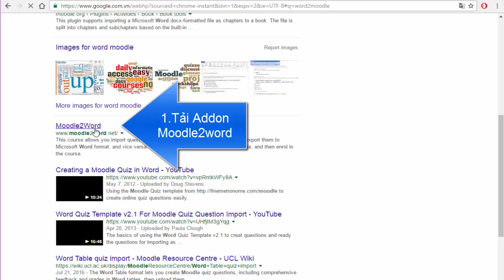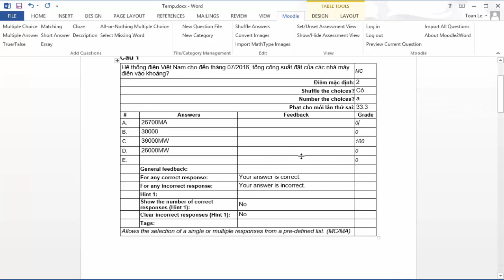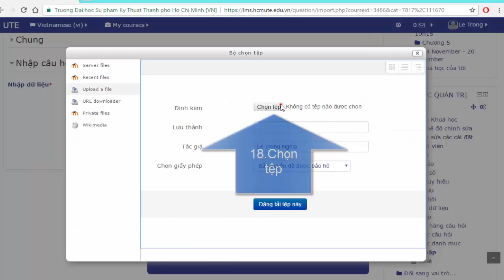Nhập ngân hàng câu hỏi từ Microsoft Word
(Chú ý: để tải được file cần đăng nhập bằng tài khoản email @hcmute.edu.vn)

Trân trọng,